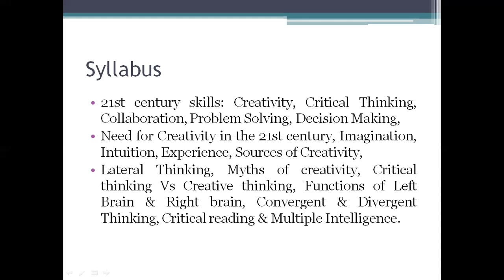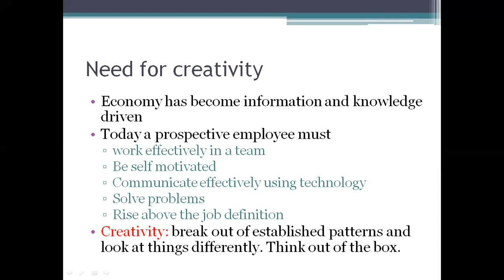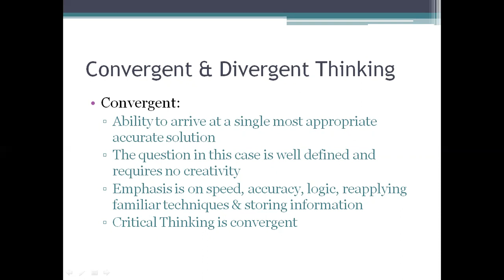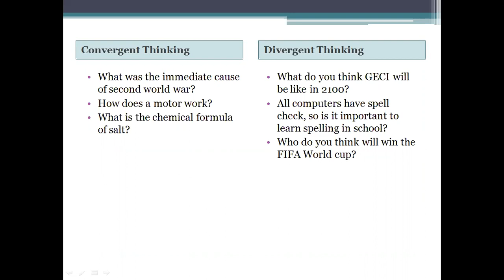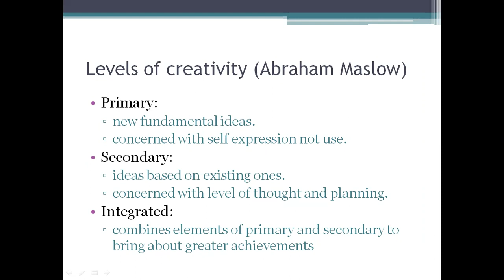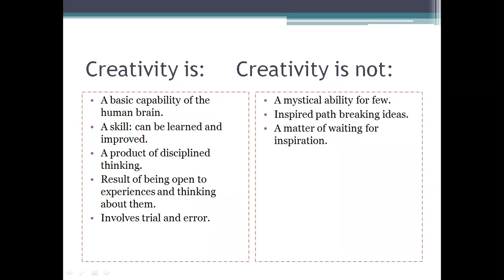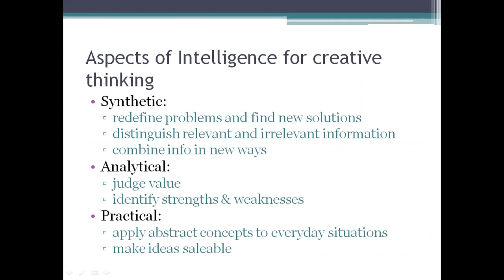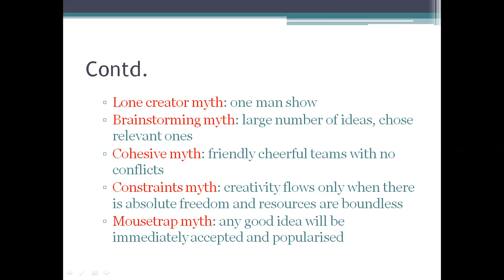Creativity, convergent-divergent thinking (20-01-2021)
Module 3 session 1

21st century skills, Need for Creativity in the 21st century, Sources of Creativity, Myths of creativity, Convergent & Divergent Thinking.